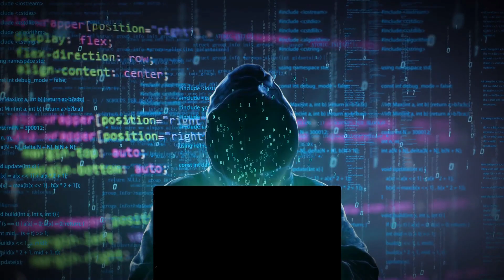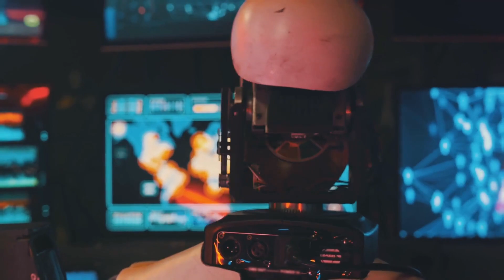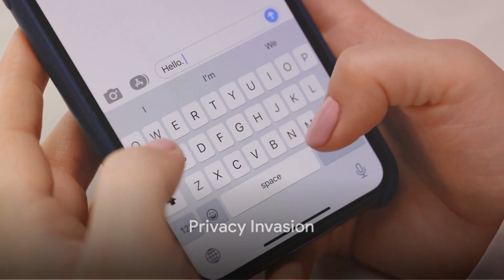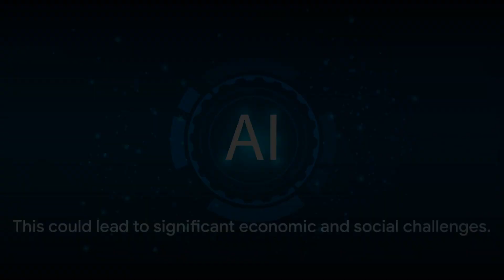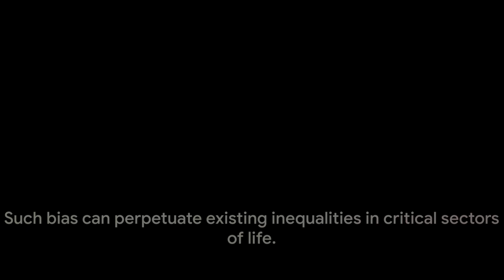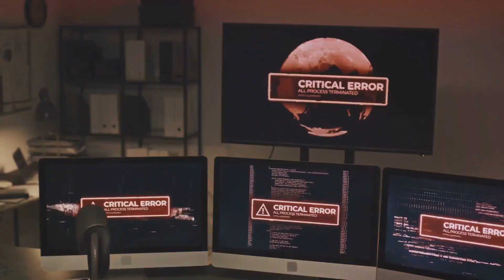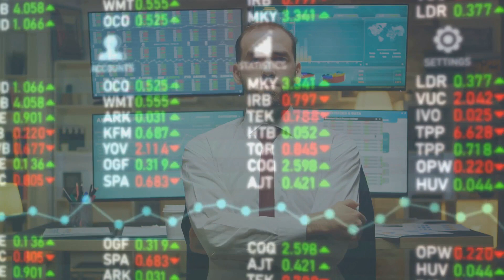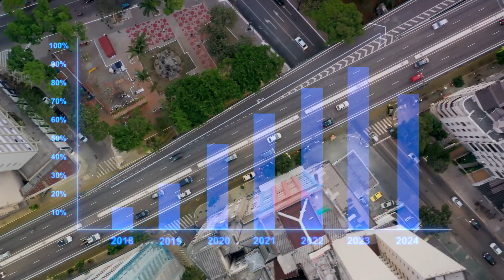Scariest things about AI(artificial intelligence) in future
Explore the 'Future of AI' in this thought-provoking discussion. What groundbreaking advancements and ethical considerations do you envision for artificial intelligence in the coming decades? Share your insights and predictions about the future of AI technology, its impact on society, and the challenges it may face.

While artificial intelligence (AI) holds immense potential for positive advancements, there are also concerns and potential frightening aspects to consider for the future. Here are some of the scariest things about AI in the future:

1. **Autonomous Weapons**: The development of AI-powered autonomous weapons could lead to the creation of lethal machines capable of making decisions without human intervention. The lack of human control raises concerns about misuse and the potential for unintended consequences.

2. **Privacy Invasion**: AI systems can process and analyze vast amounts of personal data, raising concerns about mass surveillance, data breaches, and the erosion of individual privacy. Deepfake technology, for example, can create highly convincing fake videos, further complicating matters.

3. **Job Displacement**: As AI and automation technologies continue to advance, there are fears of widespread job displacement across various industries. Many jobs, particularly those involving routine tasks, could become automated, potentially leading to economic and social challenges.

4. **Bias and Discrimination**: AI algorithms are often trained on biased data, which can result in discriminatory outcomes. This bias can perpetuate existing inequalities in areas like hiring, lending, and law enforcement.

5. **AI Superintelligence**: While it remains a theoretical concern, some worry about the development of superintelligent AI systems that surpass human intelligence. The potential for such systems to act in unpredictable ways or to perceive humanity as a threat is a source of concern.

6. **Loss of Control**: As AI systems become more complex and autonomous, there is a risk of losing control over them. Ensuring that AI behaves in accordance with human values and ethical principles becomes increasingly challenging.

7. **Deep Learning Limitations**: Deep learning, a subset of AI, is data-hungry and lacks true understanding or reasoning abilities. This could limit its capabilities in critical decision-making scenarios, leading to dangerous consequences.

8. **Dependency on AI**: Society's increasing reliance on AI for critical tasks like healthcare, transportation, and finance means that system failures or malicious attacks on AI infrastructure could have catastrophic consequences.

9. **Ethical Dilemmas**: AI may force us to confront complex ethical dilemmas, such as decisions about autonomous vehicles in no-win situations or the moral responsibility of AI in decision-making processes.

10. **AI as a Tool for Malicious Purposes**: The use of AI for cyberattacks, disinformation campaigns, and other malicious activities could escalate, making it challenging to distinguish between real and AI-generated threats.

It's essential to approach the development and deployment of AI with careful consideration of these concerns. Ethical guidelines, regulations, and ongoing research are crucial in addressing the potential scary aspects of AI and ensuring that AI technologies benefit humanity rather than harm it. Responsible AI development and governance are key to mitigating these fears.